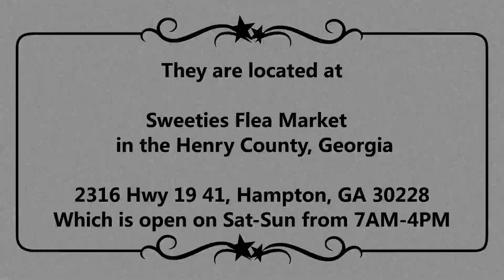Dapper Store Promotion:Booth m-5 at Sweeties Flea Market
They are located at
Sweeties Flea Market in Henry County, Georgia

2316 Hwy 19 41, Hampton, GA 30228
Which is open on Sat-Sun from 7AM-4PM